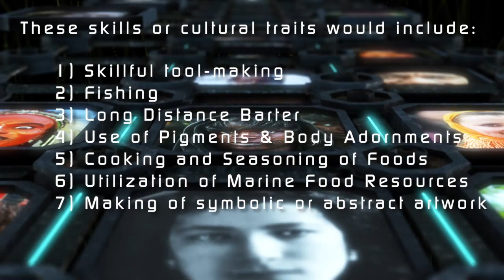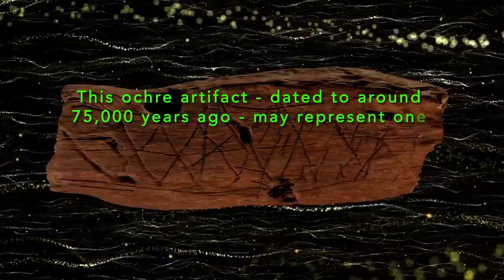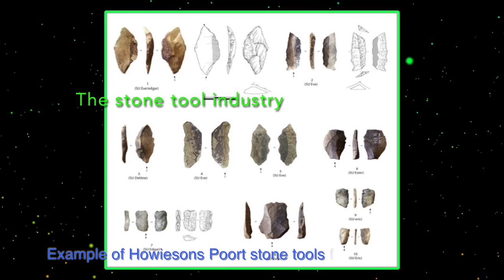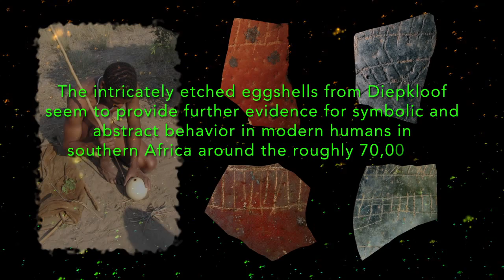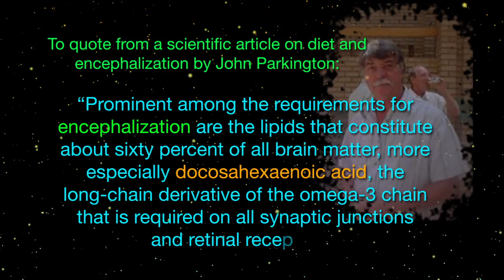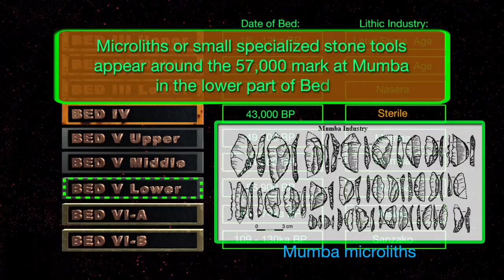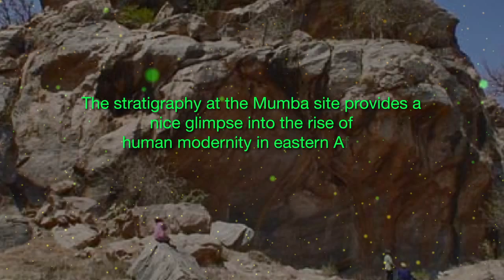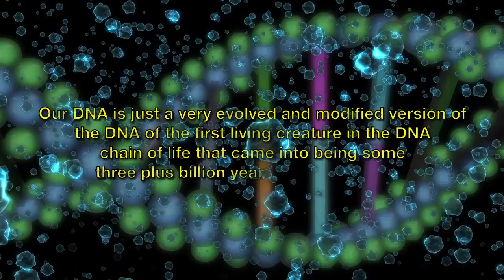Homo Sapiens - Who Are We? - Chapter Fifteen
Homemade video on the evolution of Homo sapiens. Chapter Fifteen in a Twenty Chapter series - at least Twenty chapters so far.